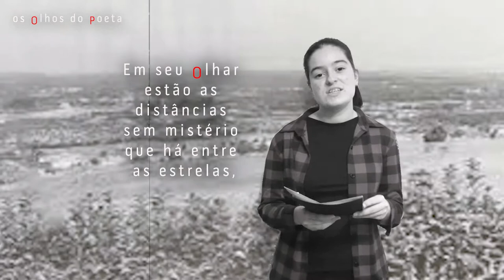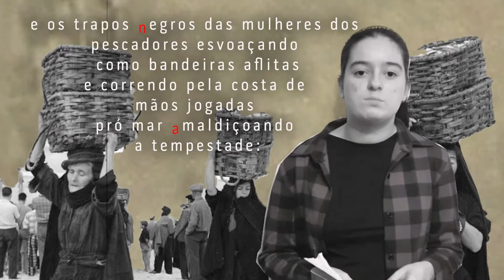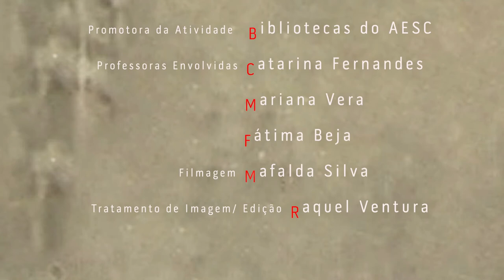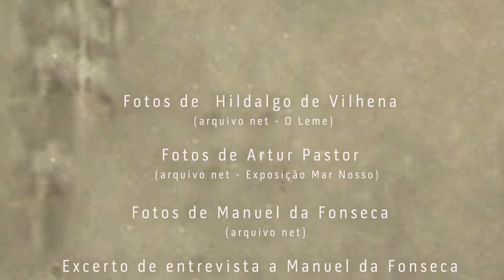olhos do poeta MANUEL DA FONSECA